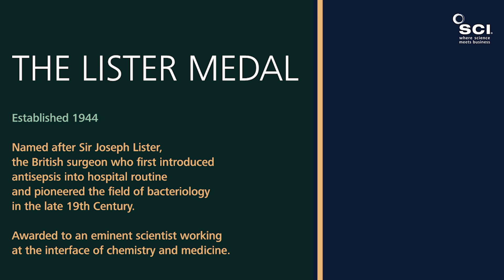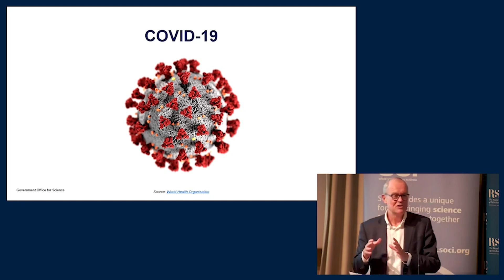SCI Sustainability & Innovation Awards 2023: Sir Patrick Vallance, recipient of the Lister Medal